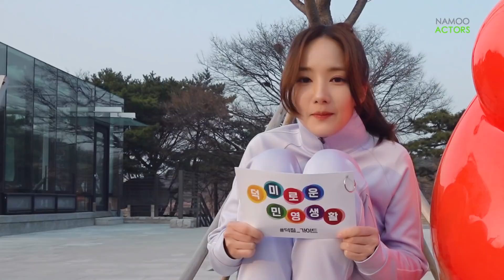[박민영] 덕미로운 민영생활 덕질가이드 4편 (Park Min Young)